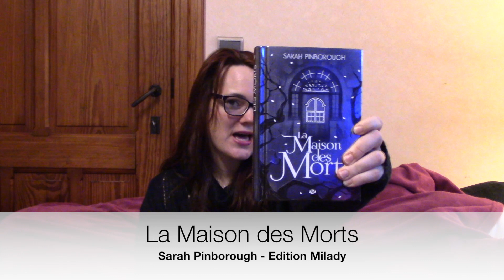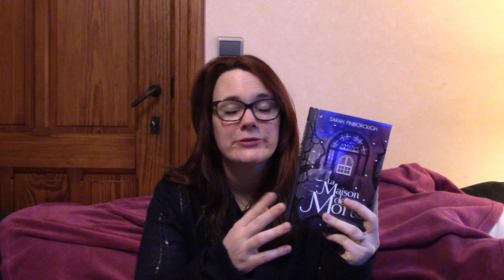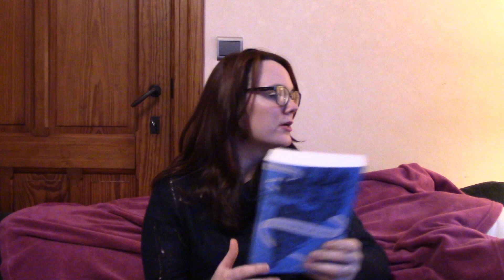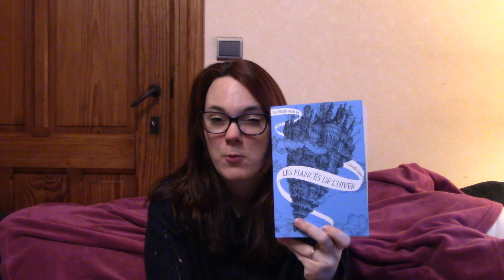TOP - FLOP 2017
Bonjour ! Je suis de retour avec une vidéo top-flop.

Livres cités :
Ruby Red - Kerstin Gier
La Maison des Morts - Sarah Pinborough
La Passe-miroir, les fiancés de l'hivers - Christelle Dabos